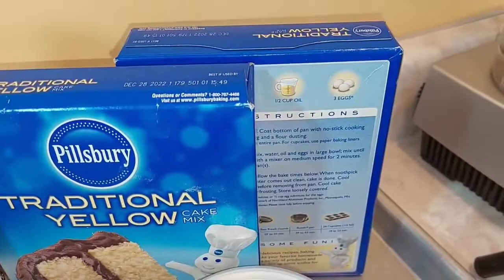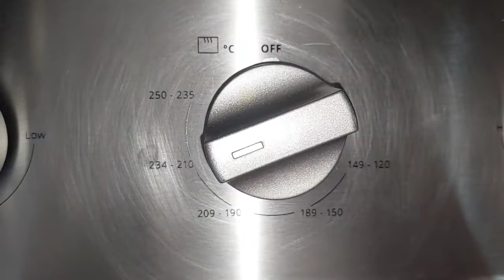Pasteles Económicos Y Deliciosos